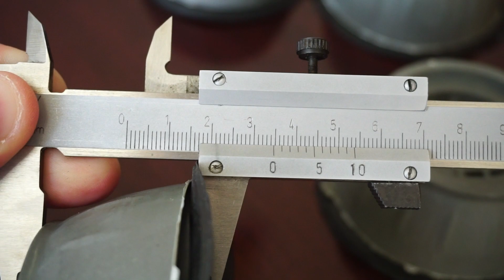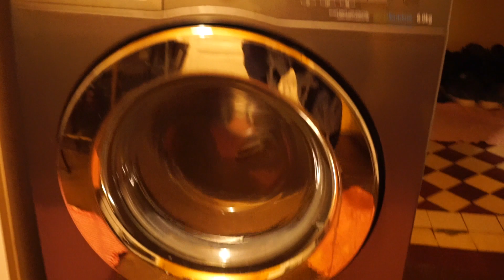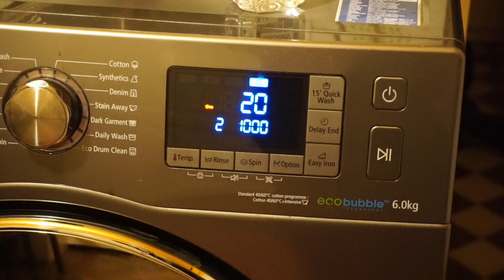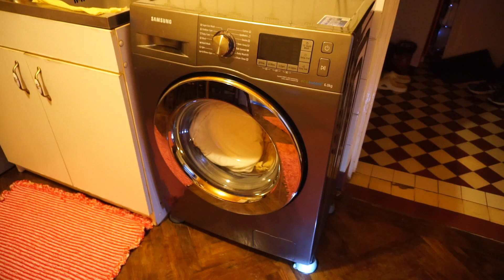Anti Vibration Pads for Washing Machine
Amazon US
Amazon CANADA
Amazon DEUTSCHLAND
Amazon UK
Amazon ITALIA
Amazon ESPAÑA
Amazon FRANCE

Fashion Unboxing & Reviews is a participant in the Amazon Services LLC Associates Program, an affiliate advertising program designed to provide a means for sites to earn advertising fees by advertising and linking to amazon.com